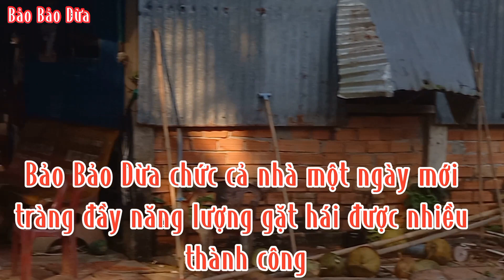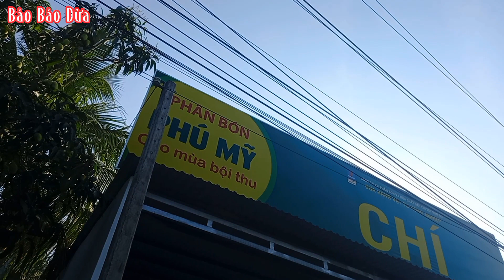Bảo Bảo tập quay đi hái dừa @Bảo Bảo dừa @cuộc sống sơn quê @sơn quê miền tây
bữa  hái dừa khô thật  hài  hước bảo bảo tập quay phim rất mong được sự ủng hộ của cả  nhà@Bảo Bảo dừa